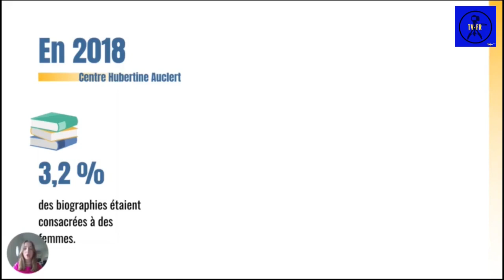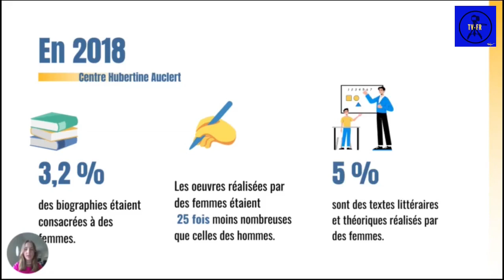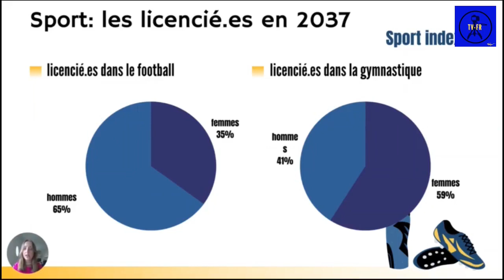“Zéro clichés” du lycée de Villers-Cotterêts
Faire le pari de la parité et mettre en place une politique Zéro cliché et zéro inégalité femmes – hommes,  tel est le message défendu par les Secondes F du lycée européen de Villers-Cotterêts dans la vidéo que la classe a créée avec l’aide du journaliste Laurent Yus et de leur professeure de lettres Sophie Muscianese..

Objectif : participer au concours “Zéro cliché pour l’égalité filles-garçons” du CLEMI. Résultat à suivre…

Ces interventions vidéo de l’ESJ Lille font partie du programme d’éducation aux médias co-financé par l’Union européenne avec le Fonds européen de développement régional (FEDER) et la Région des Hauts-de-France dans les lycées de la Région.